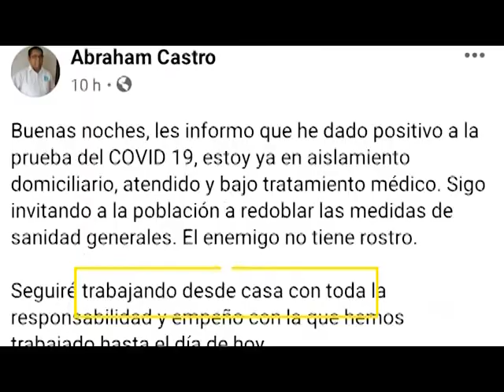FT BREVES 6 JULIO